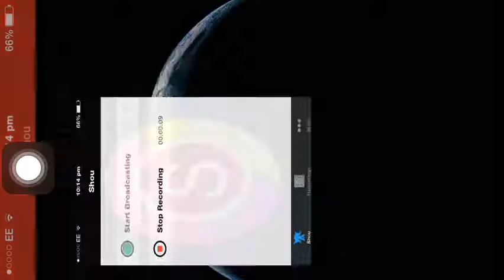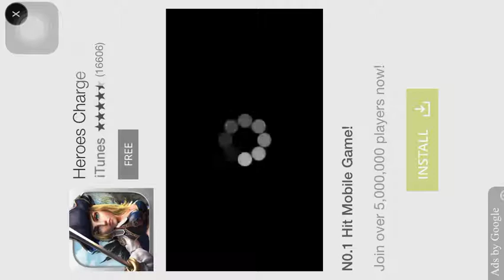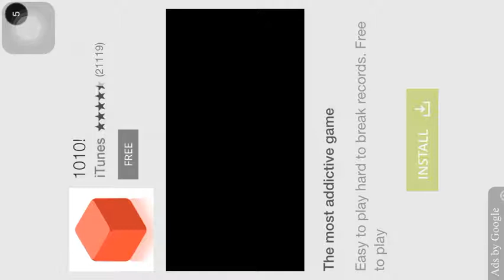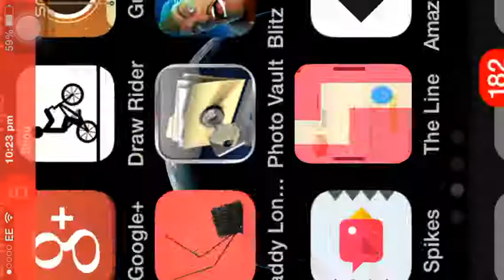Line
The ads will make you rage